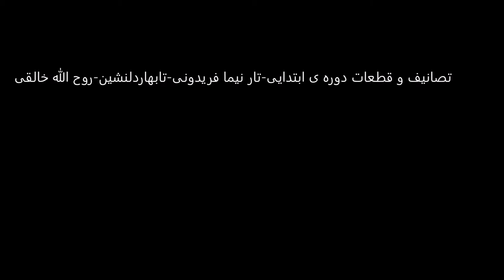تصانیف و قطعات دوره ی ابتدایی تار نیما فریدونی تا بهار دلنشین روح الله خالقی